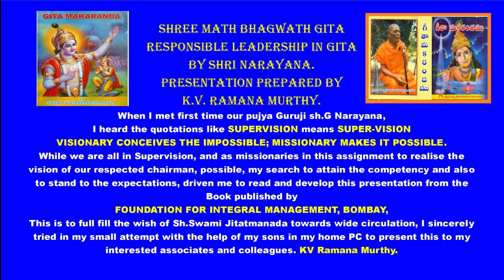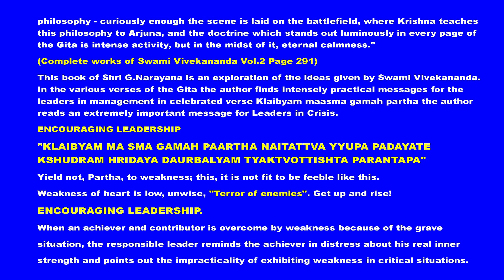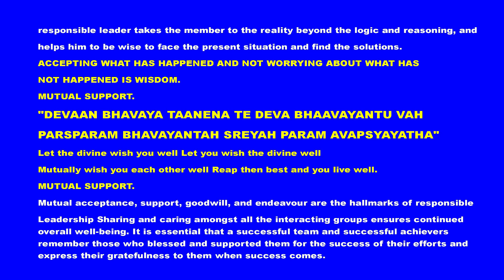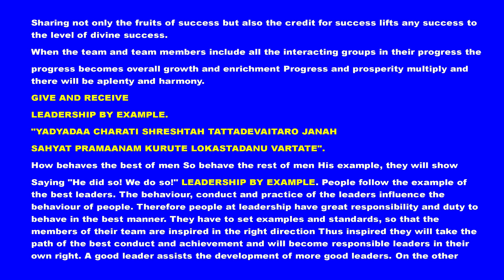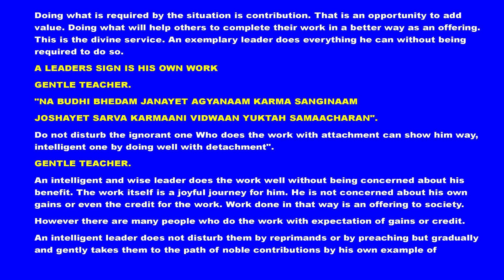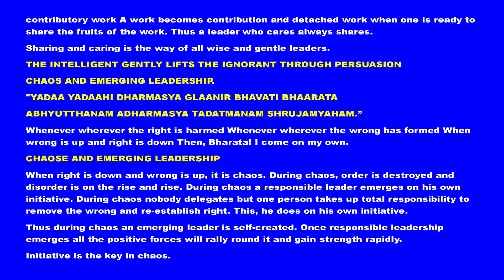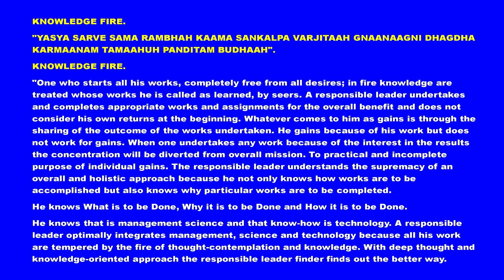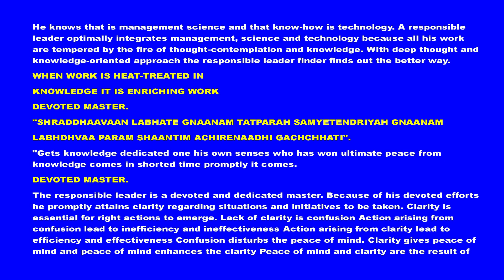bhagavadgita Responsible_Leadership_Gita_01 G_Narayana_Presentation_KV _RamanaMurthy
ఈ వీడియో లోని భగవద్గీత శ్లోకములు:
1. క్లైబ్యం మా స్మ గమః పార్థ నైతత్త్వయ్యుపపద్యతే ।
క్షుద్రం హృదయదౌర్బల్యం త్యక్త్వోత్తిష్ఠ పరంతప ॥ 02-03 ॥
2. శ్రీభగవానువాచ ।
అశోచ్యానన్వశోచస్త్వం ప్రజ్ఞావాదాంశ్చ భాషసే ।
గతాసూనగతాసూంశ్చ నానుశోచంతి పండితాః ॥ 02-11 ॥
3. దేవాన్భావయతానేన తే దేవా భావయంతు వః ।
పరస్పరం భావయంతః శ్రేయః పరమవాప్స్యథ ॥ 03-11 ॥
4. యద్యదాచరతి శ్రేష్ఠస్తత్తదేవేతరో జనః ।
స యత్ప్రమాణం కురుతే లోకస్తదనువర్తతే ॥ 03-21 ॥
5. న మే పార్థాస్తి కర్తవ్యం త్రిషు లోకేషు కించన ।
నానవాప్తమవాప్తవ్యం వర్త ఏవ చ కర్మణి ॥ 03-22 ॥
6. న బుద్ధిభేదం జనయేదజ్ఞానాం కర్మసంగినామ్ ।
జోషయేత్సర్వకర్మాణి విద్వాన్యుక్తః సమాచరన్ ॥ 03-26 ॥
7. యదా యదా హి ధర్మస్య గ్లానిర్భవతి భారత ।
అభ్యుత్థానమధర్మస్య తదాత్మానం సృజామ్యహమ్ ॥ 04-07 ॥
8. పరిత్రాణాయ సాధూనాం వినాశాయ చ దుష్కృతామ్ ।
ధర్మసంస్థాపనార్థాయ సంభవామి యుగే యుగే ॥ 04-08 ॥
9. యస్య సర్వే సమారంభాః కామసంకల్పవర్జితాః ।
జ్ఞానాగ్నిదగ్ధకర్మాణం తమాహుః పండితం బుధాః ॥ 04-19 ॥
10. తద్విద్ధి ప్రణిపాతేన పరిప్రశ్నేన సేవయా ।
ఉపదేక్ష్యంతి తే జ్ఞానం జ్ఞానినస్తత్త్వదర్శినః ॥ 04-34 ॥
11. శ్రద్ధావా~ంల్లభతే జ్ఞానం తత్పరః సంయతేంద్రియః ।
జ్ఞానం లబ్ధ్వా పరాం శాంతిమచిరేణాధిగచ్ఛతి ॥ 04-39 ॥
12. తస్మాదజ్ఞానసంభూతం హృత్స్థం జ్ఞానాసినాత్మనః ।
ఛిత్త్వైనం సంశయం యోగమాతిష్ఠోత్తిష్ఠ భారత ॥ 04-42 ॥
13. తద్బుద్ధయస్తదాత్మానస్తన్నిష్ఠాస్తత్పరాయణాః ।
గచ్ఛంత్యపునరావృత్తిం జ్ఞాననిర్ధూతకల్మషాః ॥ 05-17 ॥
14. ఉద్ధరేదాత్మనాత్మానం నాత్మానమవసాదయేత్ ।
ఆత్మైవ హ్యాత్మనో బంధురాత్మైవ రిపురాత్మనః ॥ 06-05 ॥
15. సర్వభూతస్థమాత్మానం సర్వభూతాని చాత్మని ।
ఈక్షతే యోగయుక్తాత్మా సర్వత్ర సమదర్శనః ॥ 06-29 ॥
16. శ్రీభగవానువాచ ।
పార్థ నైవేహ నాముత్ర వినాశస్తస్య విద్యతే ।
న హి కల్యాణకృత్కశ్చిద్దుర్గతిం తాత గచ్ఛతి ॥ 06-40 ॥
17. మత్తః పరతరం నాన్యత్కించిదస్తి ధనంజయ ।
మయి సర్వమిదం ప్రోతం సూత్రే మణిగణా ఇవ ॥ 07-07 ॥
18. మయాధ్యక్షేణ ప్రకృతిః సూయతే సచరాచరమ్ ।
హేతునానేన కౌంతేయ జగద్విపరివర్తతే ॥ 09-10 ॥
19. గతిర్భర్తా ప్రభుః సాక్షీ నివాసః శరణం సుహృత్ ।
ప్రభవః ప్రలయః స్థానం నిధానం బీజమవ్యయమ్ ॥ 09-18 ॥
20. అనన్యాశ్చింతయంతో మాం యే జనాః పర్యుపాసతే ।
ఏషాం నిత్యాభియుక్తానాం యోగక్షేమం వహామ్యహమ్ ॥ 09-22॥
21. పత్రం పుష్పం ఫలం తోయం యో మే భక్త్యా ప్రయచ్ఛతి ।
తదహం భక్త్యుపహృతమశ్నామి ప్రయతాత్మనః ॥ 09-26 ॥
22. శ్రీభగవానువాచ ।
పశ్య మే పార్థ రూపాణి శతశోఽథ సహస్రశః ।
నానావిధాని దివ్యాని నానావర్ణాకృతీని చ ॥ 11-05 ॥
23. యే తు ధర్మ్యామృతమిదం యథోక్తం పర్యుపాసతే ।
శ్రద్దధానా మత్పరమా భక్తాస్తేఽతీవ మే ప్రియాః ॥ 12-20 ॥
24. జ్యోతిషామపి తజ్జ్యోతిస్తమసః పరముచ్యతే ।
జ్ఞానం జ్ఞేయం జ్ఞానగమ్యం హృది సర్వస్య విష్ఠితమ్ ॥ 13-18 ॥
25. ఇతి తే జ్ఞానమాఖ్యాతం గుహ్యాద్గుహ్యతరం మయా ।
విమృశ్యైతదశేషేణ యథేచ్ఛసి తథా కురు ॥ 18-63 ॥
26. సర్వధర్మాన్పరిత్యజ్య మామేకం శరణం వ్రజ ।
అహం త్వా సర్వపాపేభ్యో మోక్షయిష్యామి మా శుచః ॥ 18-66 ॥
27. యత్ర యోగేశ్వరః కృష్ణో యత్ర పార్థో ధనుర్ధరః ।
తత్ర శ్రీర్విజయో భూతిర్ధ్రువా నీతిర్మతిర్మమ ॥ 18-78 ॥